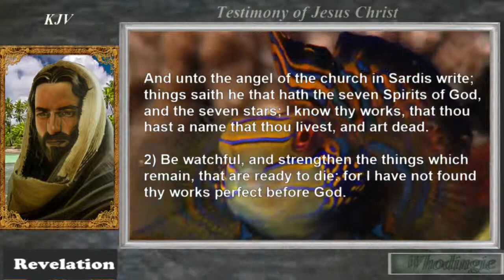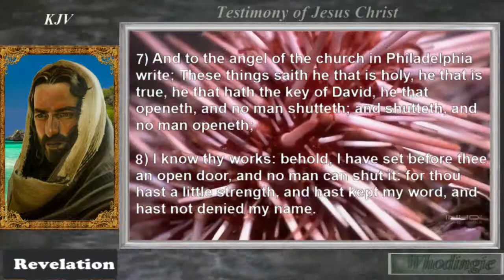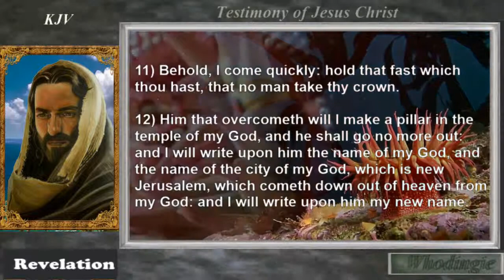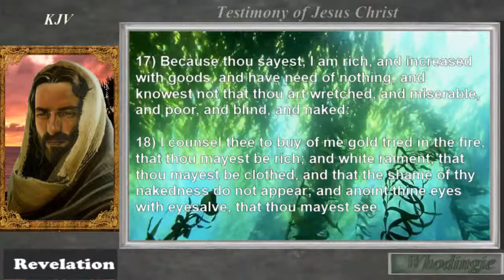Revelations 3 KJV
This is alot of time and work, and this will take some time - i hope they are getting better, anything you can think of thats missing or a song that is good let me know in the comments, take care and enjoy. Praise Jesus the king of kings.